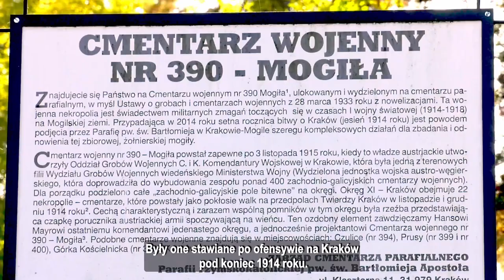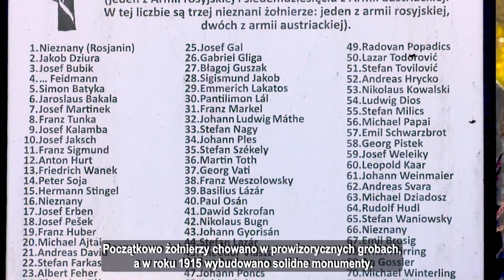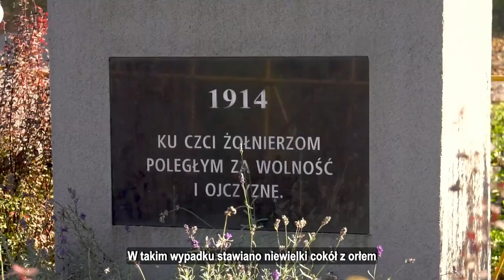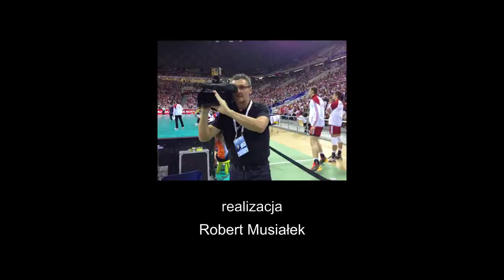Nowohucka Kronika Filmowa nr 725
AUSTRIACKIE GROBY
Na terenie Nowej Huty znajdują się 4 cmentarze austriackie z czasów I wojny światowej. Były one stawiane po ofensywie na Kraków pod koniec 1914 roku. Na wędrówkę po tych nekropoliach zabiera nas Maciej Miezian. Opowiada, kto zaprojektował mogiły na cmentarzach w Mogile oraz Górce Kościelnickiej. Odwiedzamy także Czulice, gdzie znajduje się niewielki monument, będący grobem 16 żołnierzy. Warto pamiętać, że w armii austriackiej oprócz Austriaków i Polaków walczyli także Rusini, Czesi, Słowacy, Słoweńcy, Bośniacy. Wszelkie narodowości potężnej austro-węgierskiej monarchii.

ANAWA 2020
W 1970 roku ukazała się jedna z polskich płyt wszech czasów – „Marek Grechuta. Anawa”. Okrągły jubileusz pięćdziesięciolecia został uczczony specjalnym albumem pt. „Anawa 2020” z udziałem zespołu Voo Voo, Katarzyny Nosowskiej, Krzysztofa Zalewskiego, Huberta „Spiętego” Dobaczewskiego i Katarzyny Piszek (Kasai), który ukazał się 23 października 2020 roku. Dwa lata po premierze albumu w Nowohuckim Centrum Kultury odbył się koncert z udziałem zespołu VOO VOO oraz zaproszonych Gości: Organka, Kasi Lins, KASAI i Tomka Makowieckiego.